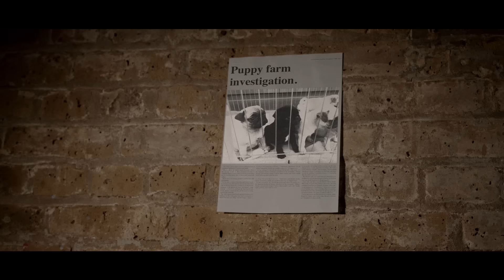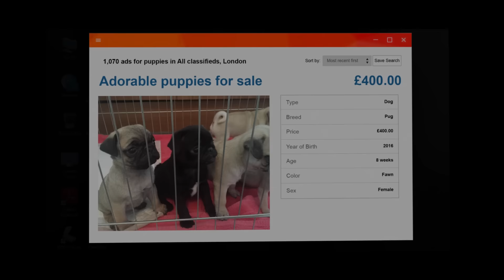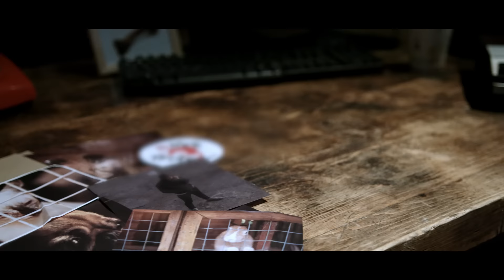Help these puppies uncover the truth!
to uncover the truth and sign our petition!

The worldwide online trade of animals is booming. No matter if you're seeking a puppy, kitten or even a horse, it's becoming more common to buy pets online through classified ad sites, such as sites under the eBay Classifieds Group. But poor regulation has allowed many of these sites to become a haven for deception and animal suffering. Will you help stop the pet deception?